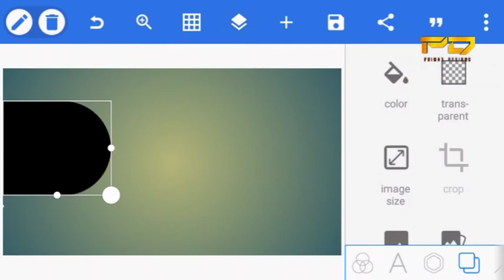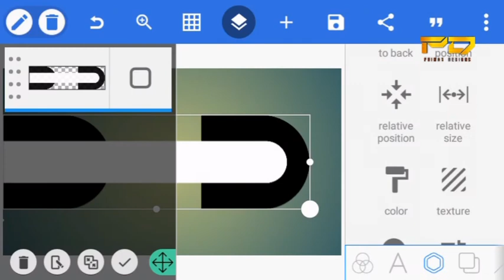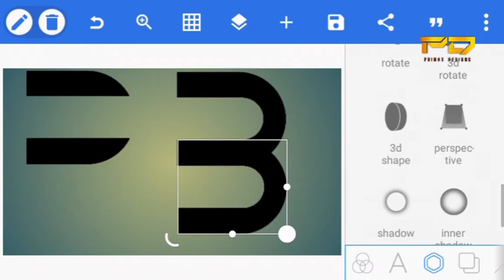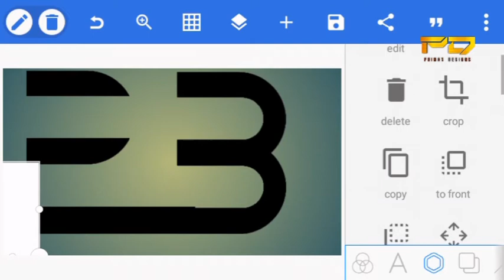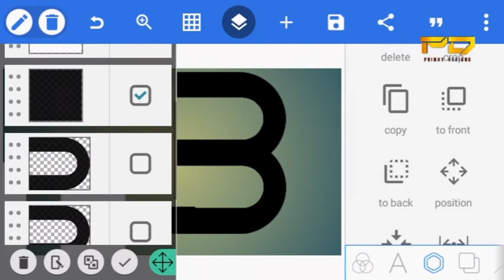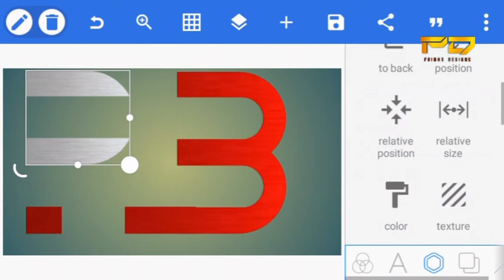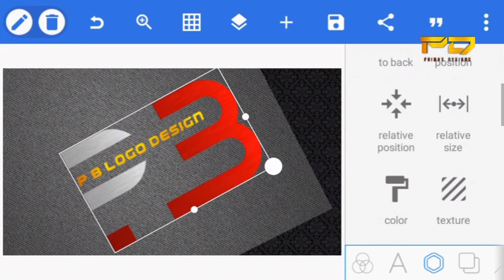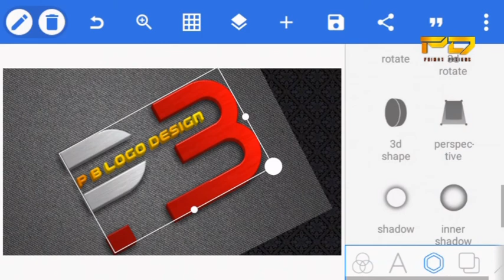P B Professional logo design in Pixellab (2022) | How To design 3D logo in Pixellab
This video I want to show you is to design a professional logo design on Pixellab.

YOUR ONE SUB MEANS A LOT TO ME

LINKS 🔗
(texrures and fonts)

Music 🎶
NCS - Non copy right sounds